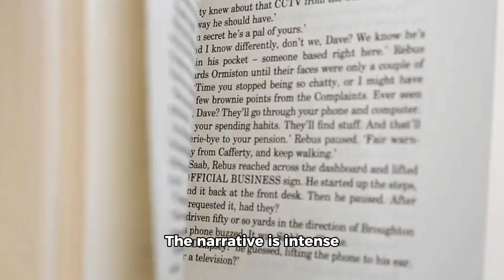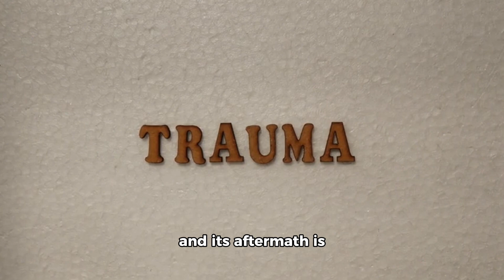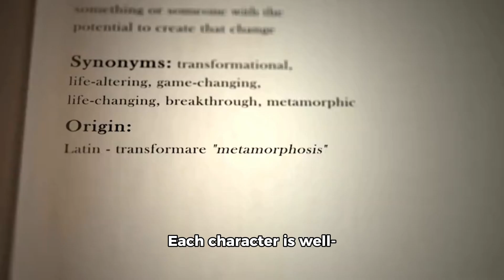The Electric Heir by Victoria Lee: Epic YA Fantasy Review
"Join us as we dive into 'The Electric Heir' by Victoria Lee, the thrilling sequel to 'The Fever King.' This review explores the intense narrative, complex characters, and powerful themes that make this book a standout in YA fantasy. Watch to find out why 'The Electric Heir' is a must-read for mature YA audiences!

👍 Like this video if you enjoyed the review!